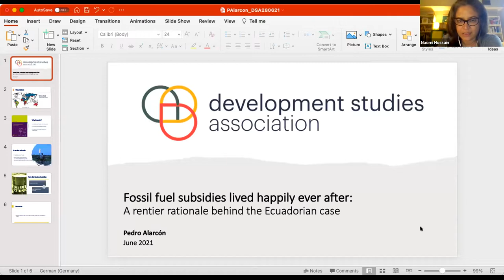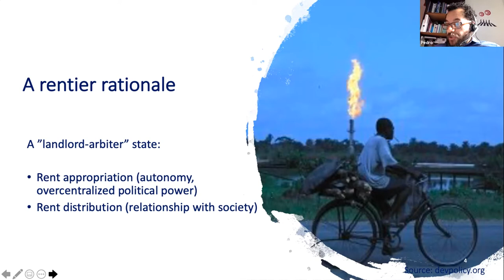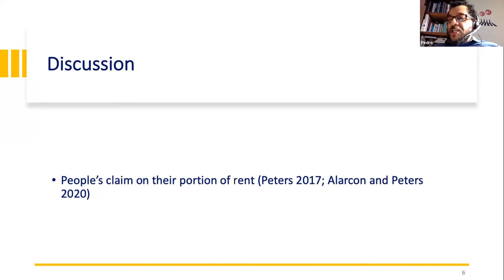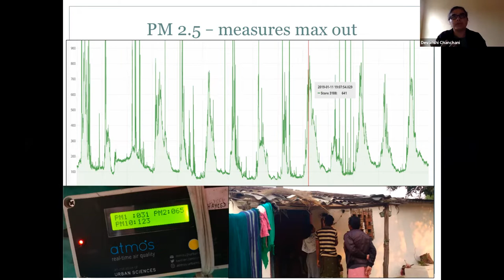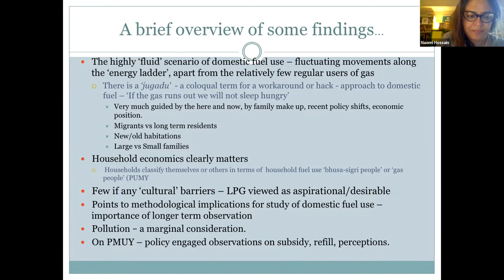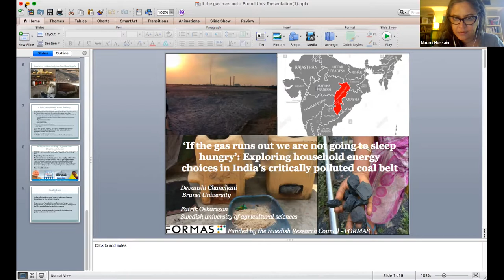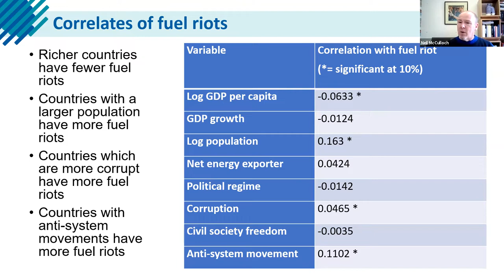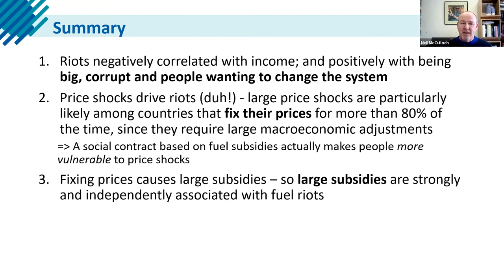DSA2021: P48b - Demanding Power: the contentious popular politics of energy subsidy reforms II